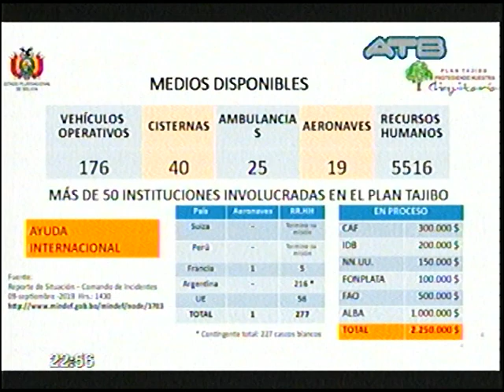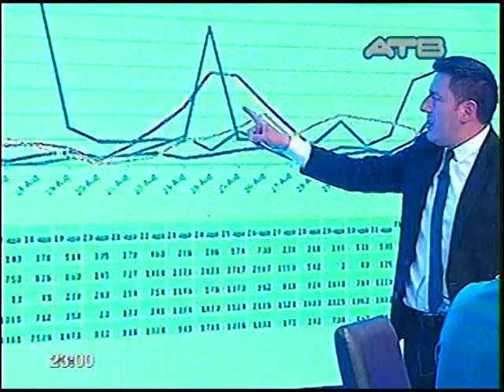Entrevista al Ministro de Defensa, el 9 de septiembre de 2019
Entrevista al Ministro de Defensa, Javier Zavaleta, en el programa ‘Anoticiando’ por ATB Red Nacional, el 9 de septiembre de 2019